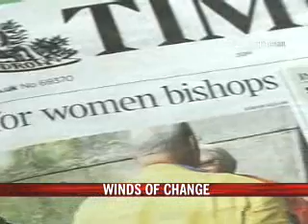Church of England to have women bishops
After weeks of debate and threats of a split, a revolutionary change is all set to sweep the Church of England. The governing body of the Anglican Church has voted to allow women bishops. Women priests were allowed to enter the male dominated church in '94 and now the final barriers are being dismantled after years of struggle.